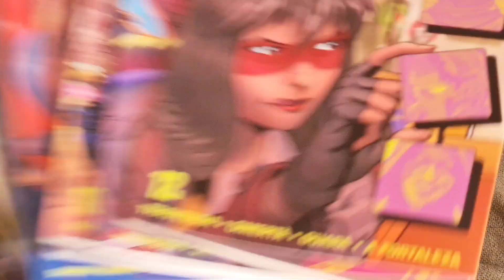Preciso Fazer Faculdade para Desenhar Quadrinhos | Como Fazer Quadrinhos #005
Vai comprar na Amazon? Segue o link do meu canal:
Já faz parte do Discord da Guará?

Aquele abraço!